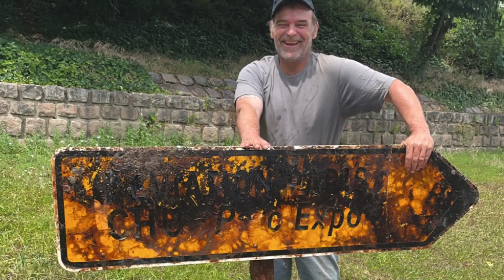PECHE AVEUGL AIMANT : Grosse Dépollution dans le centre ville d'Angers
Cette semaine on se retrouve dans le centre ville d'Angers pour une grosse dépollution .

Merci davance pour vos likes et commentaires